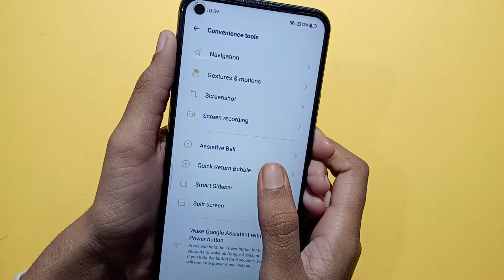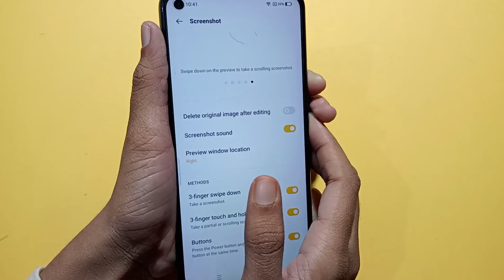Realme 7 screenshot setting | how to take screenshot | screenshot Kaise le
how to screenshot in Realme 7
how to take screenshot in Realme 7

Google search
Techno Puja Technopuja@Technopuja